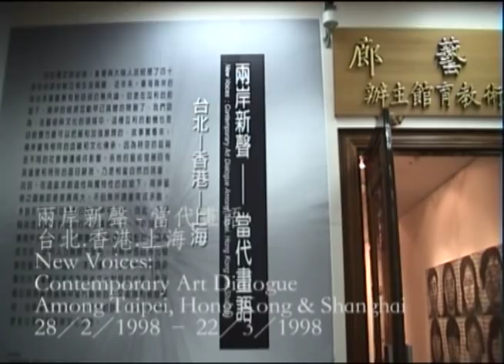Phoebe Man's Installation "A Present for Her Growth" 文晶瑩《她們成長的禮物》1996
A Present For Her Growth 1

sanitary napkins, red egg shell, and a sparkling red egg bulb

3 x 3 x 0.6m

1996
Artist Statement:
Phoebe turned a taboo (sanitary napkin) to something positive. The work also expressed  her feeling towards giving birth to a baby. The red eggs are traditional food to celebrate a new born baby.

Exhibition History:

1998 Philippe Charriol Foundation Art Competition Exhibitions 1998, Hong Kong City Hall, Peak Galleria, Hong Kong Cultural Centre, The Lee Gardens, Grand Century Place and Queensway Government Building
1998 New Voices - Contemporary Art from Hong Kong, Taipei and Shanghai, Hong Kong Arts Centre
Bad Rice
1999 1a space, Hong Kong
1999 Dimension, Taipei, Taiwan
1998 The Performance Space, Sydney, Australia
1998 Next Wave Festival, The Span Gallery, Melbourne, Australia
1998 New Voices - Contemporary Art from Hong Kong, Taipei and Shanghai
         Zhung Zheng Gallery, National Taiwan Arts Education Institute, Taipei,Taiwan
1996 Contemporary Hong Kong Art Biennial Exhibition 1996, Hong Kong Museum of Art
Video edited by: Li Takwai